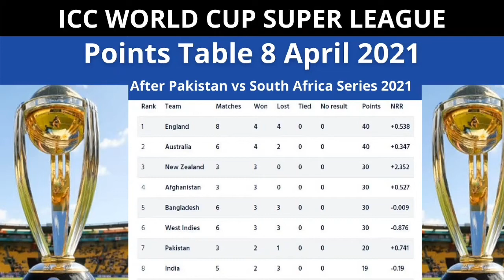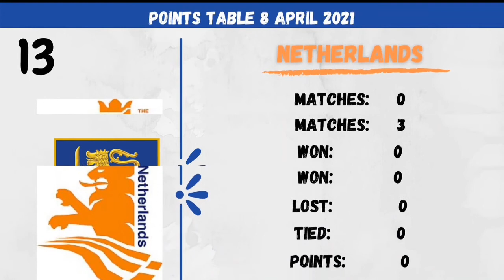icc world cup super leaguege points table.after pak vs south Africa